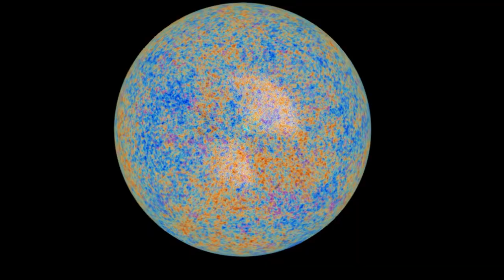A Voyage Through the Universe: An UNconventional Holiday Message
In this holiday message from NYU Tandon, Dean Jelena Kovačević guides you on a trip to the stars — from Earth to the edge of the known universe. Hear about the great work done by Tandon researchers in the past, and our big plans for the new year.

This video was created by Jonathas Campi Costa, a research associate at NYU Tandon’s Visualization Imaging and Data Analysis (ViDA) Center. It was generated using OpenSpace, a NASA-funded open-source visualization tool for astrographics, co-developed at NYU Tandon. OpenSpace is used by the Hayden Planetarium at the American Museum of Natural History, as well as by institutions and planetariums around the world to take people on voyages to the planets, the far reaches of the solar system, and the ends of the universe.